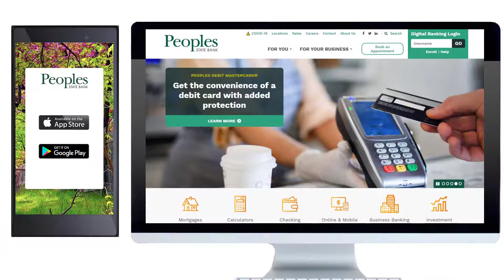Digital Banking Enrollment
Learn how to enroll in our digital banking.